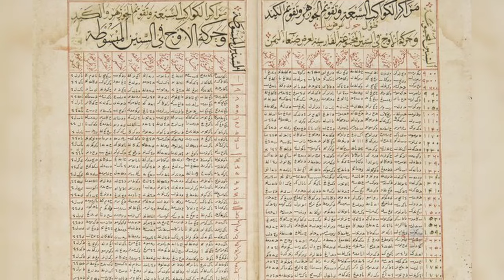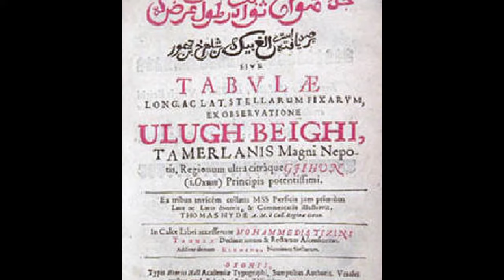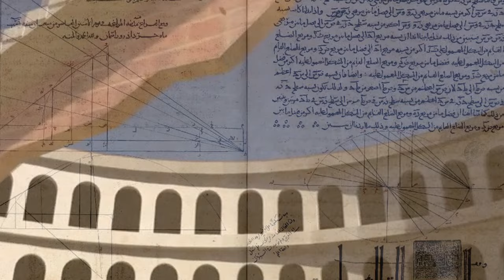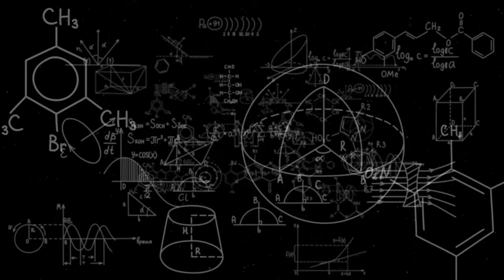ULUGH BEG, CENDIKIAWAN ISLAM, SANG AHLI ASTRONOMI DAN MATEMATIKA, PADA ABAD KE 15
Kali ini kita bahas Ulugh Beg temen temen, kisah yang sangat inspiratif.

Clip ang Footage :
The Man Who Unlocked The Universe
Oriental Express CA YT Channel
Technology & Science In Islam